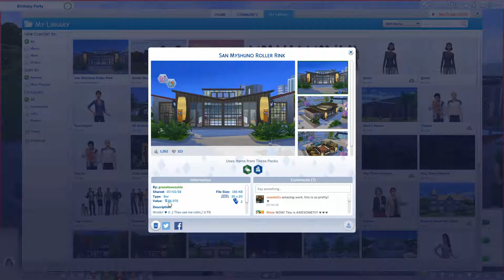HAPPY BIRTHDAY OLIVE! 🎉 | AUNT LIFE LP PART 26 - THE SIMS 4 LP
Coral decides that it's time to enter the workforce, so she gets a job in the gardener career. Olive celebrates her birthday at the roller rink and becomes a teenager! 😱